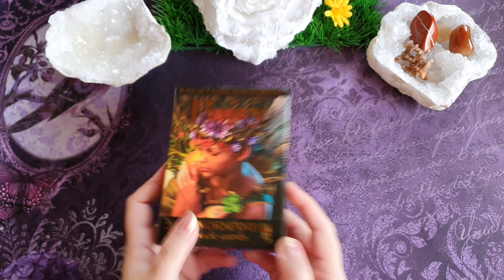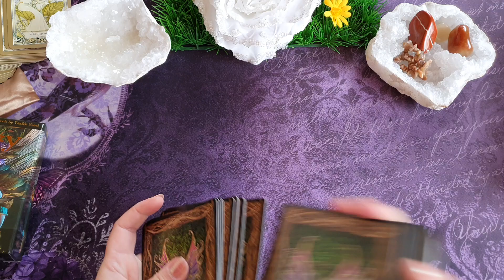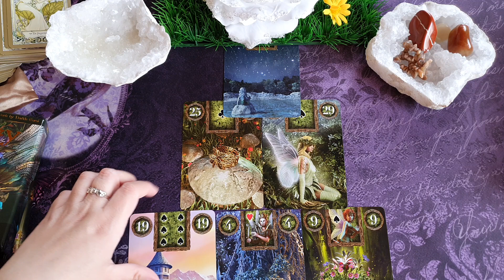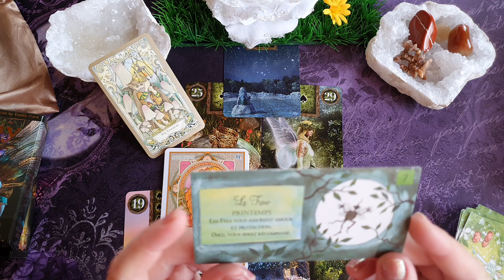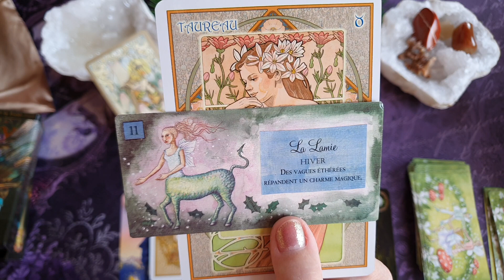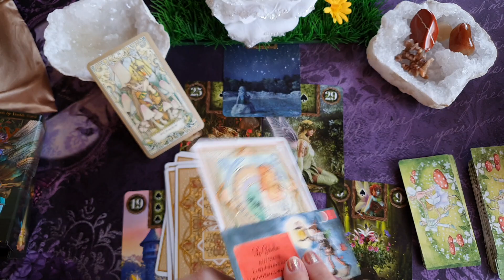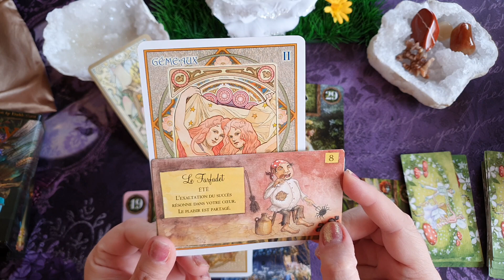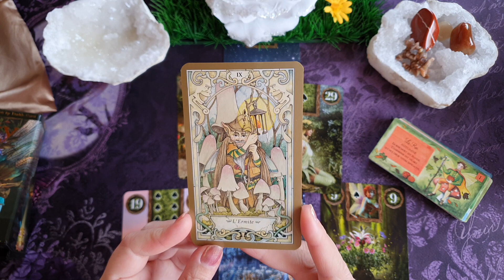🧚‍♀️Énergies et astroguidance des fées🧚‍♀️ du 20 au 30 avril 😘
Je vous souhaite une bonne quinzaine 😘❤